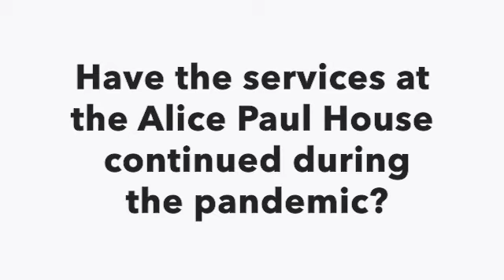Services continuing at the Alice Paul House during the pandemic.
"We've maintained our services as always." Audia Boyles, Executive Director at the Alice Paul House, discusses how her organization has been able to continue helping survivors safely during the pandemic.